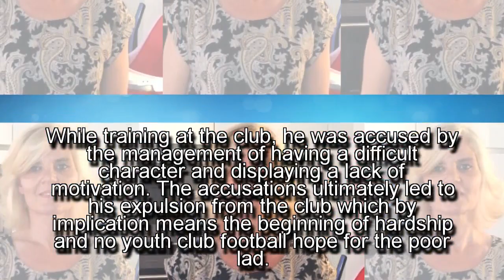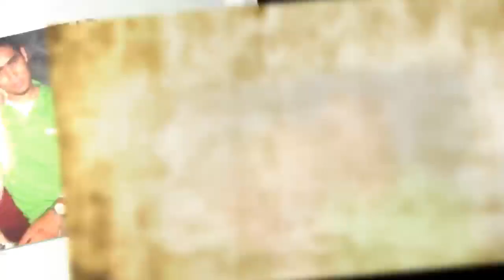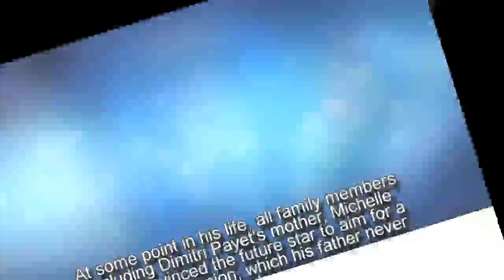Breaking News,Dimitri Payet Childhood Story Plus Untold Biography Facts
LB presents the Full Story of a French Football Genius who is best known by the name; “Dimi”. Our Dimitri Payet Childhood Story plus Untold Biography Facts brings to you a full account of notable events from his childhood time to date. Analysis involves his life story before fame, family life and many OFF and ON-Pitch Facts (little known) about him.